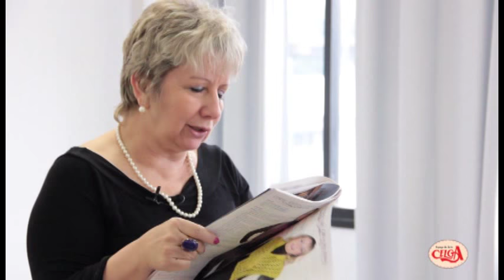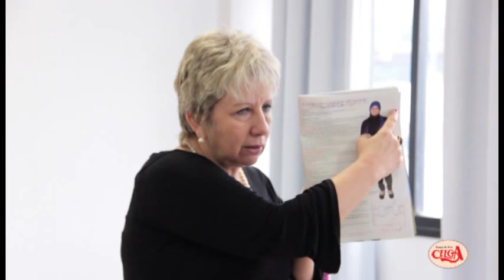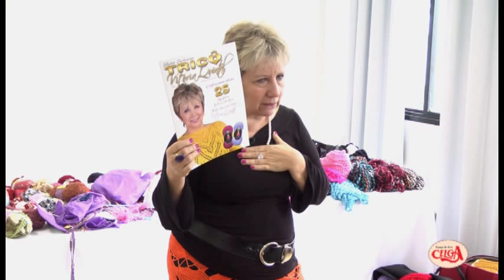Vitória Quintal faz demonstração das linhas e lãs Coats Corrente - Parte 4